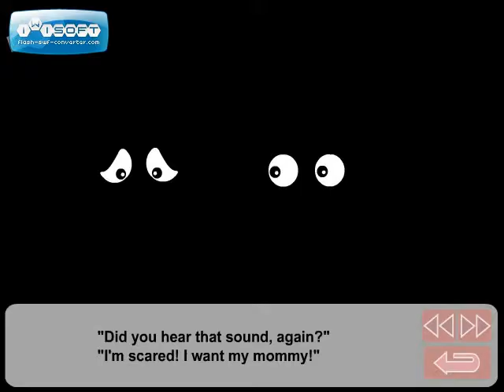27 My First Sleepover